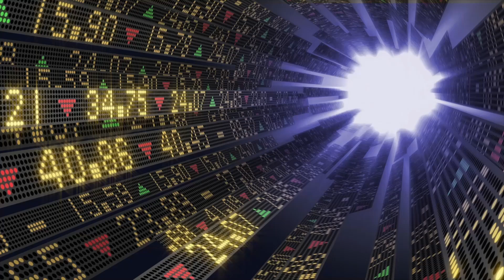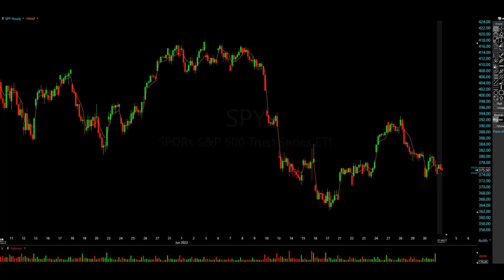Stock Trade Ideas July 1, 2022